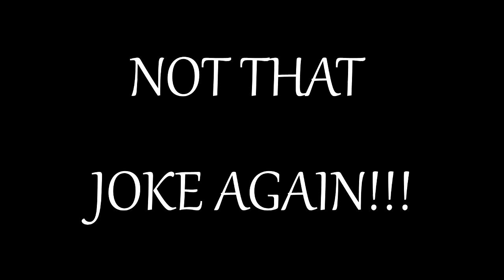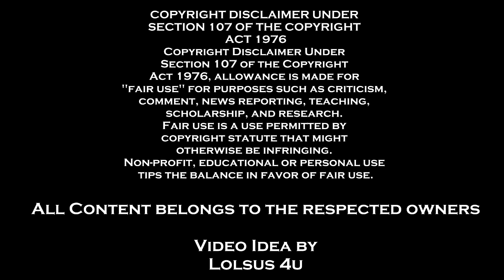[YTP] BFB 8: Questions about SOS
"2"
*VOLUME WARNING! KEEP IT ATMEDIUM ON MOBILE AND 40 ON PC"
A YouTube Poop of my favourite animated show on youtube, BFB. When I first saw BFB 8, I had to make a YTP of it. This is my first YTP with Ear Rape so keep the volume low. I think it's hillarious and you will too.
This video has the least green screens and music and has the shortest credits out of all my YTP's.

Credits:
GREEN SCREENS: